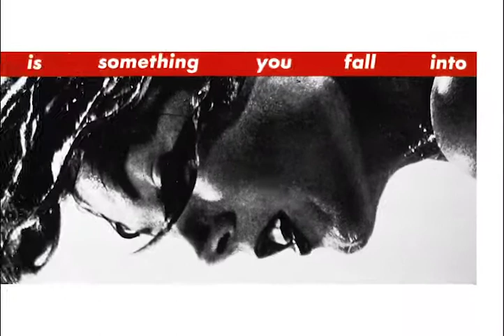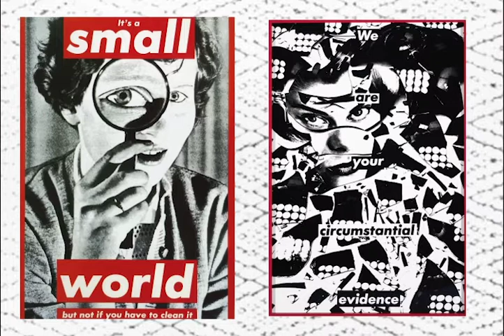Poderosa y contundente, así es la artista conceptual Barbara Kruger